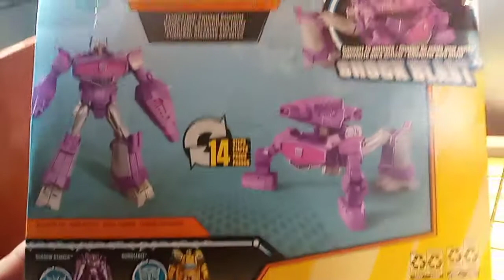Shockwave Decepticon Transformers Cyberverse Hasbro